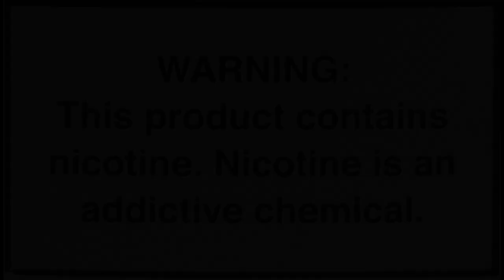SEGELEI MOD RESTORE DEFAULTS ERROR! CPU CHIP PALA!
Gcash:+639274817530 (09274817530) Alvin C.